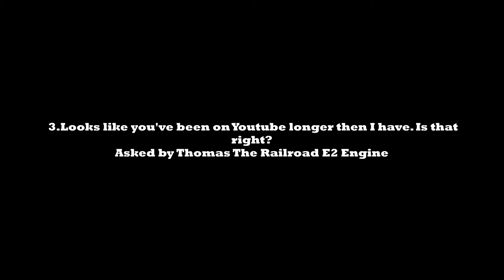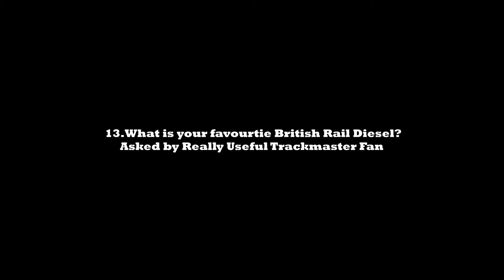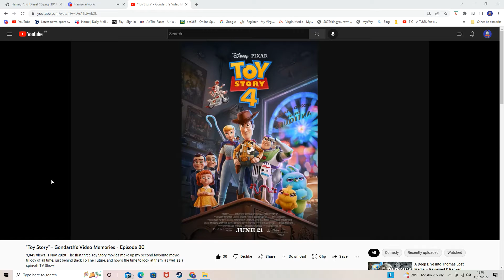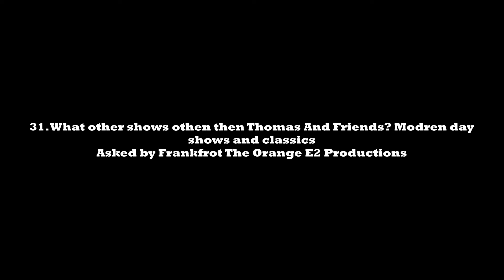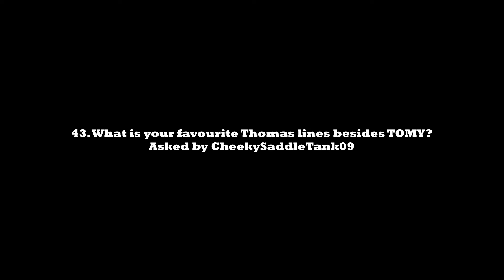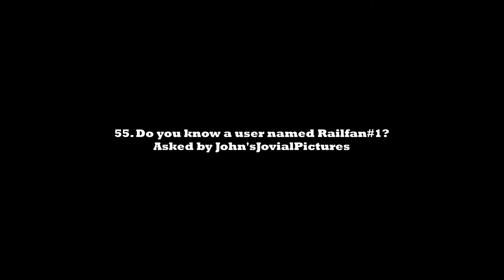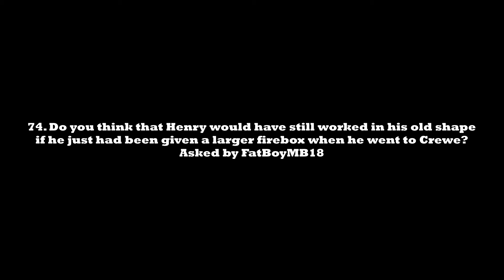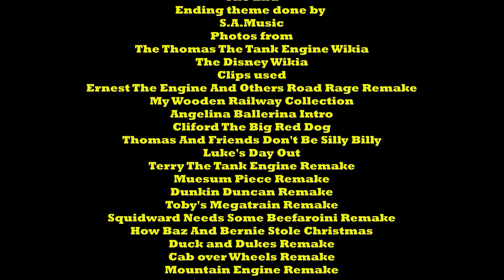Q&A Response(5th Anniversery Special)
To celebrate 5 years for my current Youtube channel, I've made the response video to your comments that you left on the post and the announcment video.